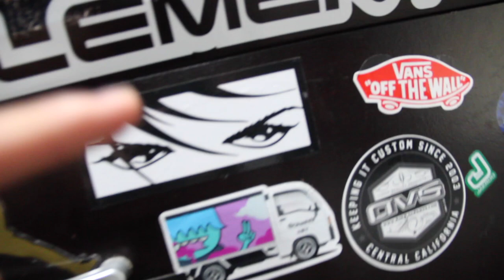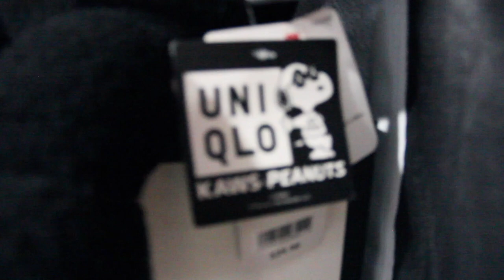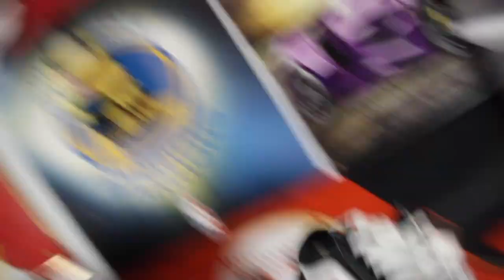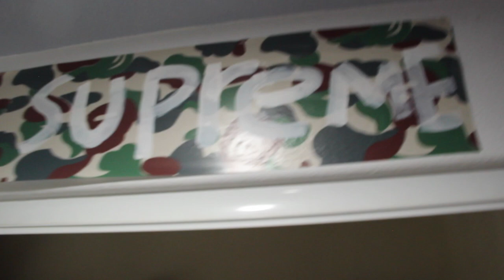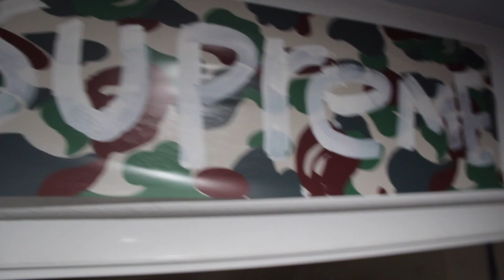HYPEBEAST/SNEAKERHEAD ROOM TOUR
Lets get this video to 30 like for another video.